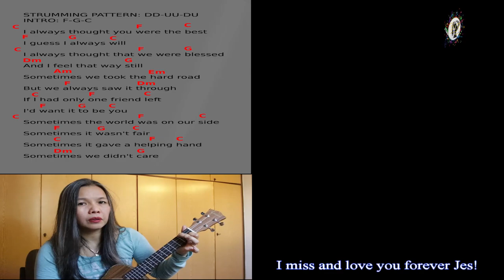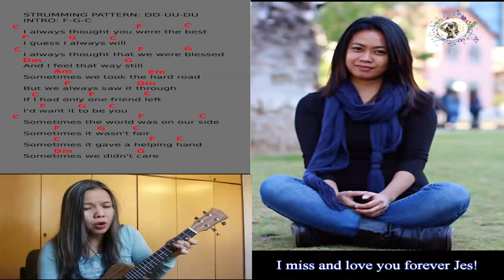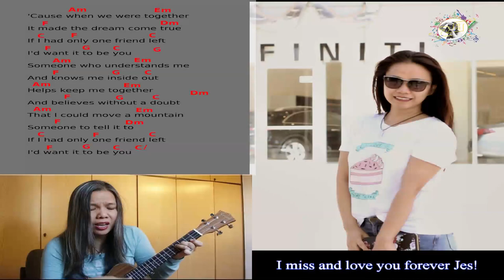ONE FRIEND II DAN SEALS II CHORDS AND LYRICS DEDICATED TO MY FRIEND JES!ukeleleplayalong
For you Jes Echaluce on your first year death anniversary in heaven. Miss you and iloveyou forever

"One Friend" is a song written and recorded by American country music artist Dan Seals for his 1984 album San Antone, and this version was the b-side to that album's single "(You Bring Out) The Wild Side of Me".[1] In 1987, Seals re-recorded the song and, in September 1987, released it as the first and only single from his compilation album The Best. It peaked at number one, becoming his seventh straight number-one single.